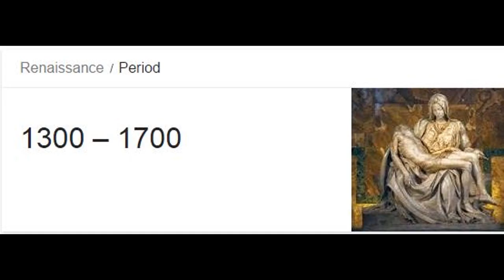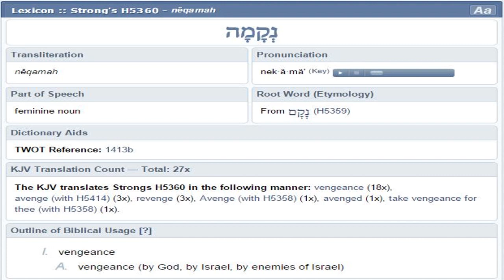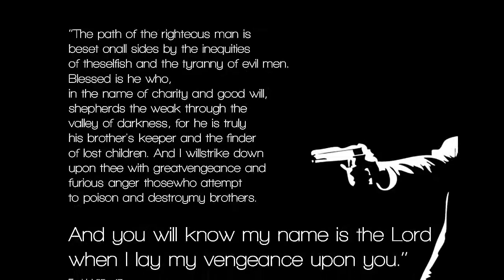Part Six : History , Icons and the Holy Scriptures .